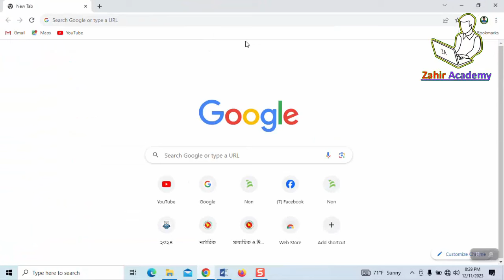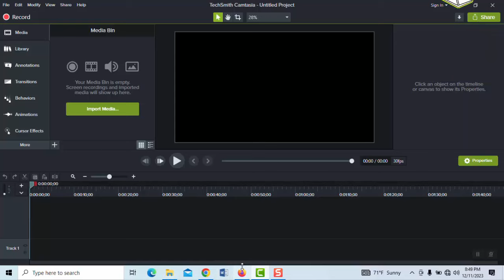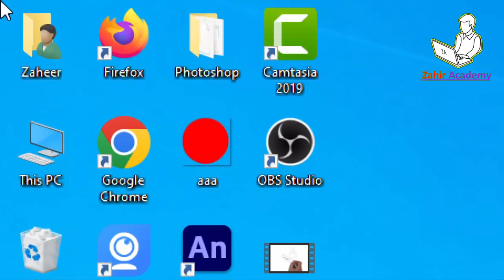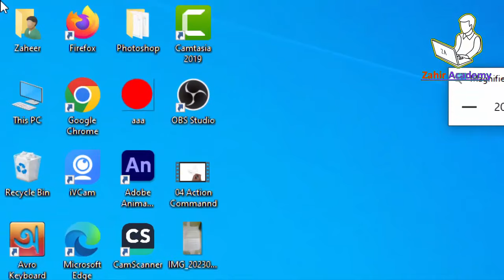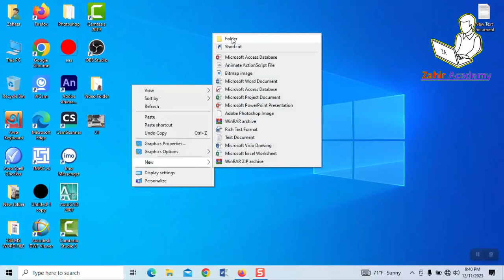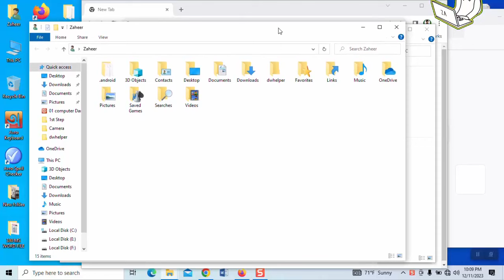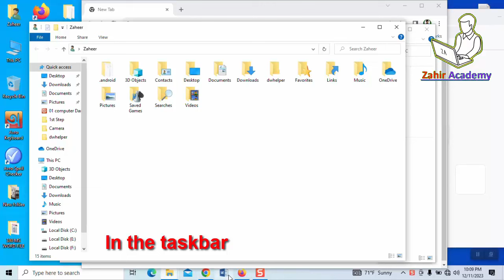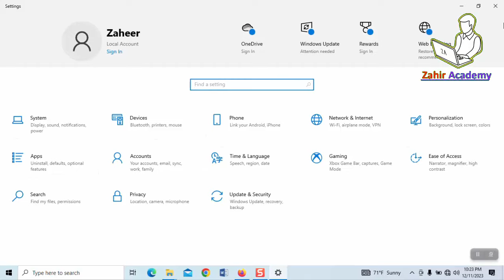Computer 10 Shortcut Keys Bangla || কম্পিউটারের অসাধারণ ১০ টি কিবোর্ড শর্টকাট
Hello Learners!
How are you? Hope you all are well.
Today I will show you 10 keyboard shortcut that you can.
Keyboard shortcuts are a set of keys on your keyboard that let you do things faster.

Related Search:
Computer Basic Class bangla,
bangla keyboard shortcut,
Copy: Ctrl + C,
Cut: Ctrl + X,
Paste: Ctrl + V,
Maximize Window: F11 or Windows logo key  + Up arrow,
Open the Quick Link menu: Windows logo key  + X,
Lock your PC: Windows logo key  + L,
Open Task View: Windows logo key  + Tab,
Display and hide the desktop: Windows logo key  + D,
Switch between open apps: Alt + Tab,
Computer Keyboard shortcut key learning,